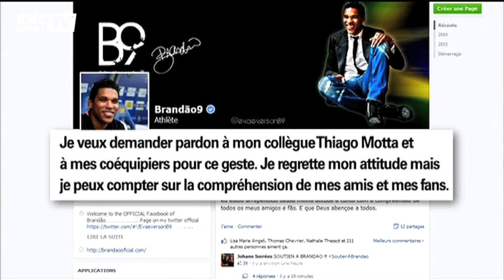Football / Le SC Bastia condamne le geste de Brandao mais ne sanctionne pas - 19/08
Le président bastiais a évoqué pour la première fois, sur RMC, le coup de tête assené par Brandao sur Thiago Motta à l’issue de PSG-Bastia (2-0), samedi. S’il condamne le geste de son joueur, Pierre-Marie Geronimi s’élève aussi contre les provocations verbales qui l’ont entraîné.
Découvrez toute l’actualité et les dernières infos du football avec les analyses, les buts, les interviews et les décryptages des spécialistes du foot sur RMC. Courbis, Riolo, Di Meco, Larqué et toute la Dream Team sont au rendez-vous chaque jour pour vous donner le meilleur de l’actualité de stars du ballon rond : Messi, Ronaldo et de toute la planète foot : Ligue 1 , Ligue 2 , Equipe de France, Ligue des champions, Europa Ligue, Liga, Premier League, Serie A et Bundesliga.